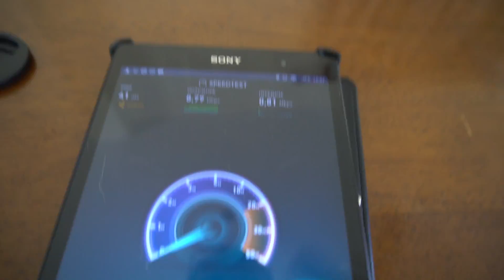Аренда виллы на Самуи. Видеообзор 995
Описание и бронирование по ссылке

2-спальная вилла на Чонгмоне от 40 000 бат/мес. или 2 000 бат/сутки.
Расстояние до моря: 400 м.
К услугам гостей:
приватный бассейн
сад
BBQ
гостиная
обеденная зона
кухня
в одной спальне двуспальная кровать
во второй спальне 2 односпальные кровати
каждая спальня оборудована кондиционером
2 ванных комнаты с душем
огороженная территория